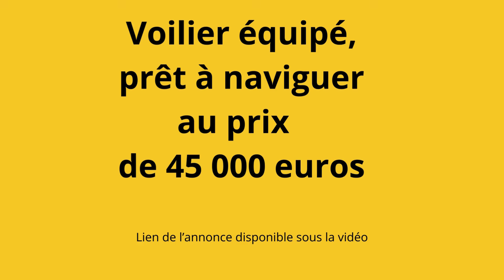BEST OF Voiliers BONNES AFFAIRES et COUP DE COEUR